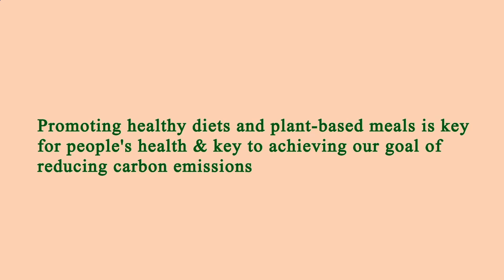Nearest Restaurants From Me - Nearest Restaurant From Me - Manhattan 10007, New York County, NY, US